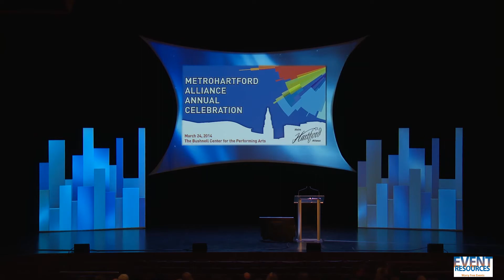Event Resources - Projection Mapping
Make your stage come alive, like the Metro Hartford Alliance did!   Check out the dynamic new technology called Projection Mapping.